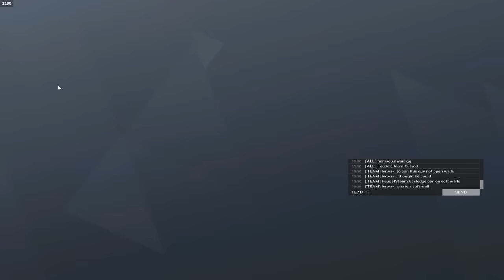Pretending To Be Silver Then CARRYING My Team In Rainbow Six Siege